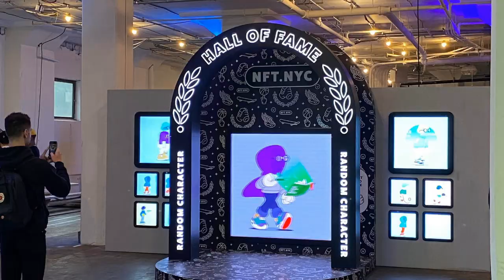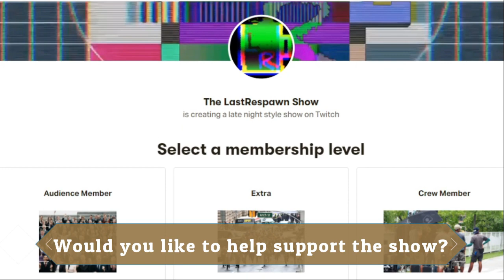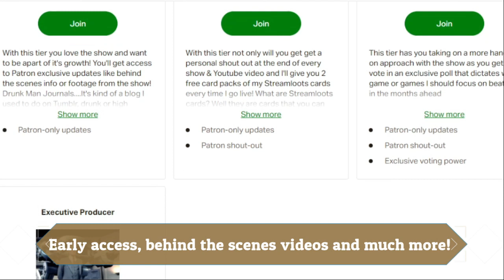News & Reviews 14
In this news & reviews vol I cover.

Jane's Thor coming to the Marvel Avengers game

Update on the Kraven The Hunter movie

Another Star Wars Show inbound

Heat 2

OG Freddy Kreugar back?

Tony Hawk remake 3 & 4

Stolen home in Saskatoon

Watch the show live here!
3 nights a week at 6pm cst/8pm est!